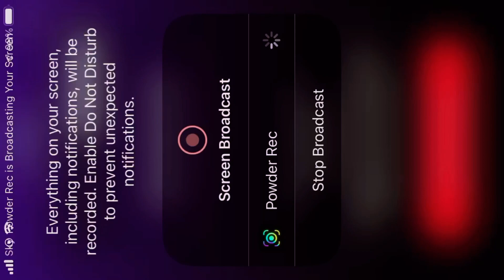Madfut special pack sbc (look in description)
Do you want me to do a pack opening in madfut on Friday?